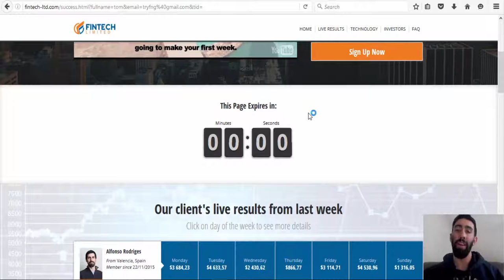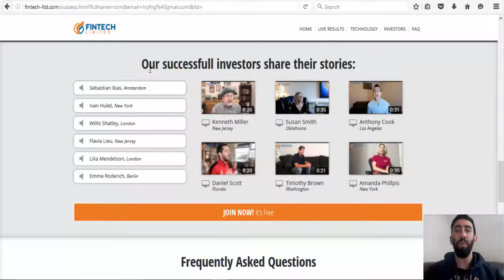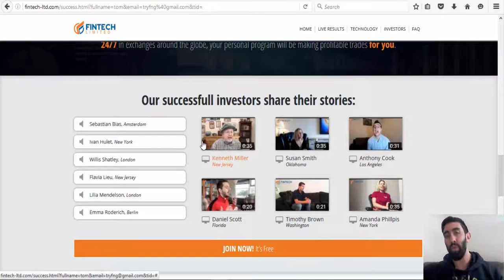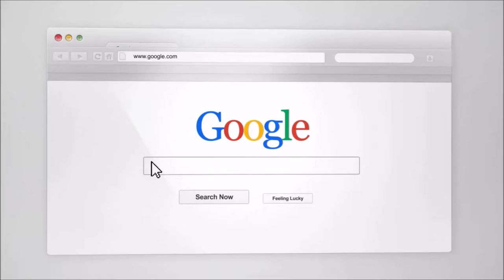Fintech LTD Review - BUSTED SCAM Software!